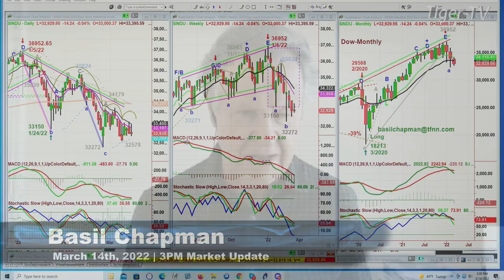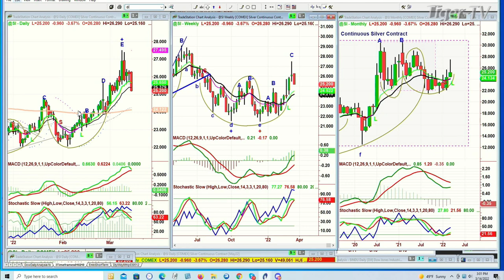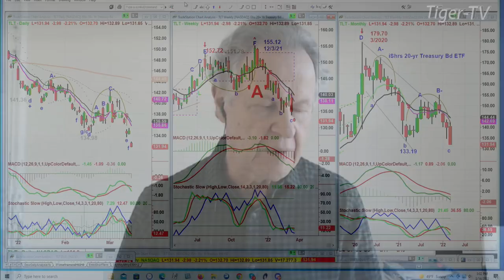March 14th, 3PM ET Market Update on TFNN - 2022